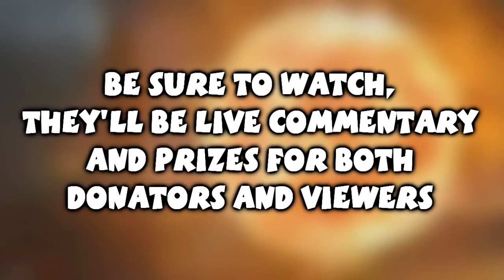All 4 One Cause 2 - The 72 Hour Spyro the Dragon & Crash Bandicoot Marathon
All 4 One Cause 2 is finally on it's way as the All 4 One Cause team bounces back to bring you yet another marathon however this time it is going to be twice the event as we play through not one but two popular platformer series in Spyro the Dragon and Crash Bandicoot all to raise money for MacMillan Cancer Support.

The event will take place between April 12th and April 16th 2012 and will go on non stop for 72 hours. During the event we will be giving away prizes to both donators and non donators but more on that in the future.

The Team
Mr100PercentGamer
KingEurope1
eXploit1080
Bionicle2809
CabooseMiller101

The Games
Spyro the Dragon - Christian
Crash Bandicoot - Ryan
Spyro 2: Gateway to Glimmer - Owen
Crash Bandicoot 2: Cortex Strikes Back - Brandon
Spyro 3: Year of the Dragon - John
Crash Bandicoot 3: Warped - Christian
Spyro: Enter the Dragonfly - Brandon
Crash Bandicoot: The Wrath of Cortex - Caboose
Spyro: A Hero's Tail - Brandon
Crash Twinsanity - John
The Legend of Spyro: A New Beginning - Brandon
Crash of the Titans - Caboose
The Legend of Spyro: The Eternal Night - Owen
Crash: Mind Over Mutant - John
The Legend of Spyro: Dawn of the Dragon - Owen
Skylanders: Spyro's Adventure - Owen

We hope you can join us and we will reveal more at a later date.